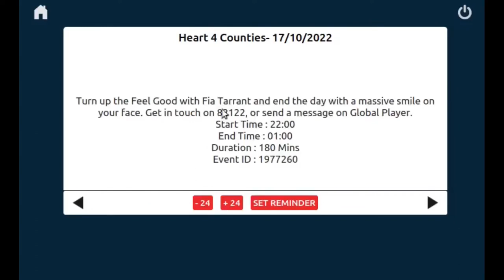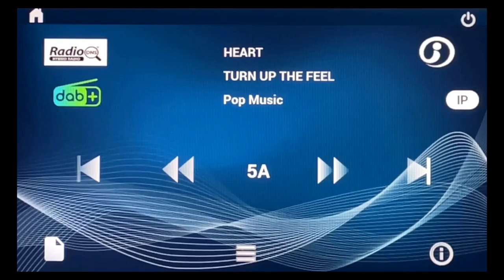Radio DNS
Inntot’s Radio DNS solution supports enriched Service & Program information from the radio station server through Radio DNS. The solution also supports high quality visuals, seamless linking between broadcast & internet radio stations.